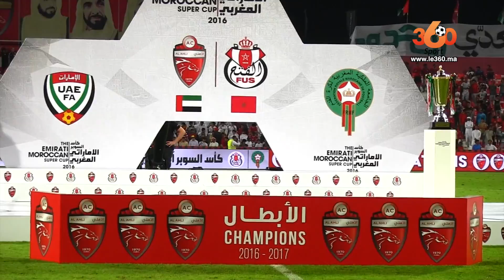Le360.ma • الركراكي يكشف عن أسباب الهزيمة أمام أهلي دبي